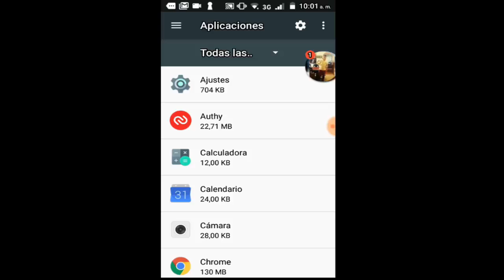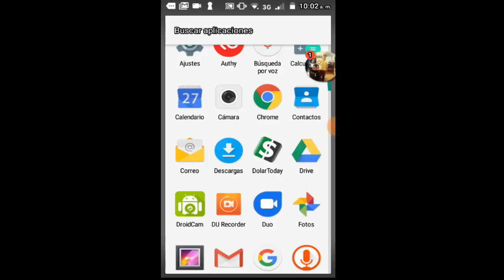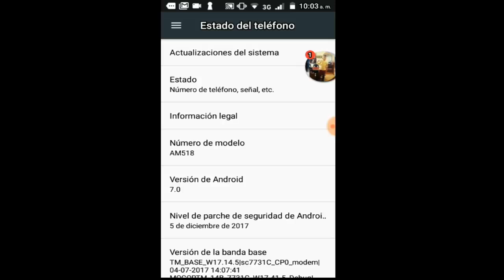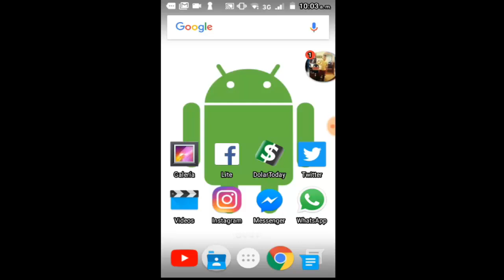Error 410 YOUTUBE en ANDROID, TABLET o SMARTPHONE I 3 SOLUCIONES 2025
En este vídeo tutorial te ayudare a reparar Error 410 YOUTUBE en TABLET, ANDROID o SMARTPHONE de una manera rápida y sencilla por medio de 3 soluciones